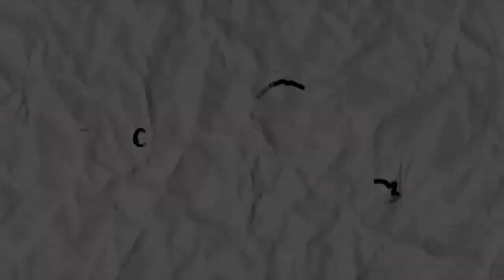EyeCandy Comp by effence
This is my entry for Eye Candy Competition and also my appclip for Eye Candy, I hope you will like it, enjoy

Song : Saycet - 15